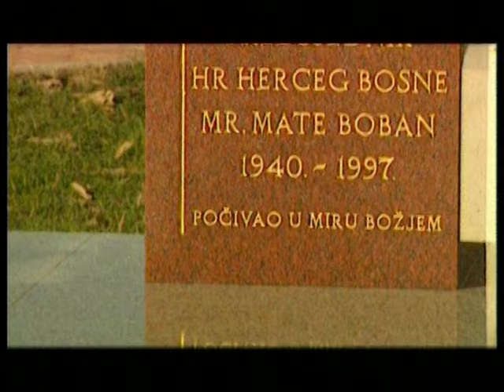Thompson & prijatelji - Lijepa li si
Slušatelji Narodnog odabrali - Lijepa li si
NAJLJEPŠA DOMOLJUBNA PJESMA

U povodu 20. rođendana naše Domovine - Dana državnosti, Narodni radio je u programu podsjetio na neke od najpoznatijih domoljubnih pjesama nastalih od  početka Domovinskog rata pa do današnjih dana. U završnici izbora slušatelji Narodnog radija najviše su glasova dali Thompsonovoj pjesmi "Lijepa li si".
"Lijepa li si" je objavljena na Thompsonovu albumu "Vjetar s Dinare". U spotu, uz Thompsona pjevaju i Mate Bulić, Alen Vitasović, Miroslav Škoro, Mladen Grdović i Giuliano.